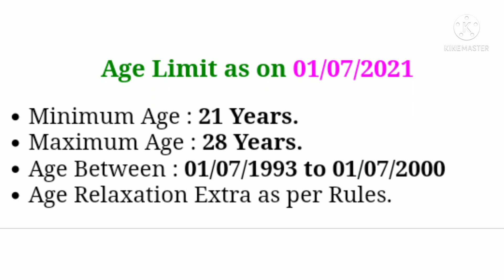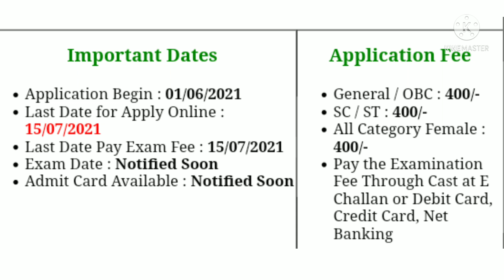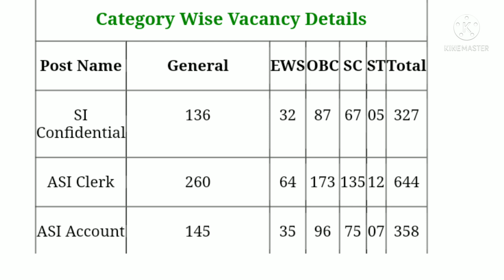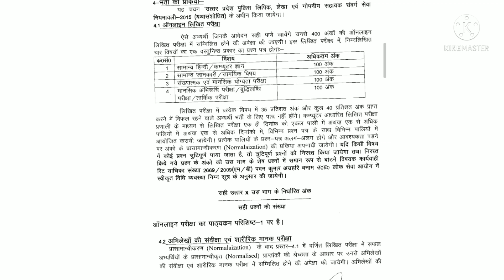carrierknowledge // Uttar Pradesh me stenographer latest vacancy // steno latest vacancy